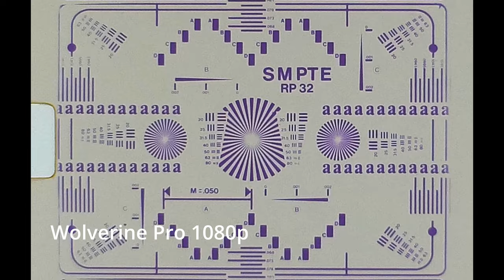Wolverine Pro film scanner tested with a resolution chart scan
A video to demonstrate the very low quality scans the Wolverine pro film scanner produces.
I used a test film purchased from Wittner Cinetec, and scanned it on both the Wolverine and my FilmFabriek HDS+ 4K film scanner.

The Wolverine film scanner is sold as a "professional" film scanner allowing people to scan their own home movies. I always discourage people from purchasing these scanners, and to invest the money in paying to have your films scanned on a machine like the HDS as the quality is far better!
Although I scanned the test film in 4K, even if I set the HDS to 1080p mode, it's still resolving far more detail than the wolverine in 1080p (which looks a lot more like 480p)

The Wolverine scans are very compressed, having limited detail and colour. The design of the machine also leads to a very unstable image that needs to be stabilised. Most people don't realise how much detail there is in 8mm film, so they'll normally give a positive review of the wolverine - not realising how much better the film can look when scanned on a proper film scanner.

There are also plenty of people that buy the wolverine scanners to use to offer paid digitising services advertised on Facebook marketplace for peoples home movies, unfortunately the customers don't realise how poor the results will be.